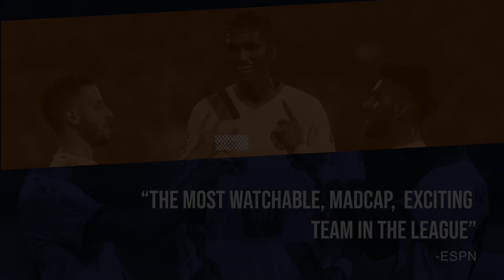FC Goa | Mid-Season Review 18/19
The hype is real 🔥The hype is back!👊